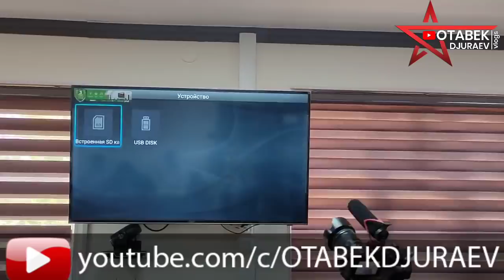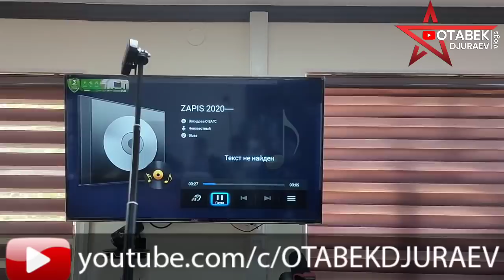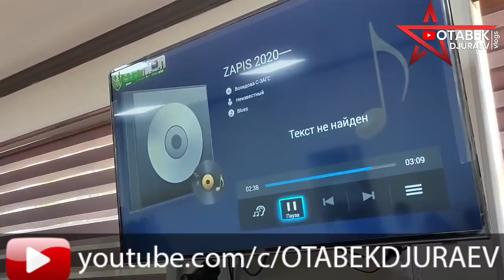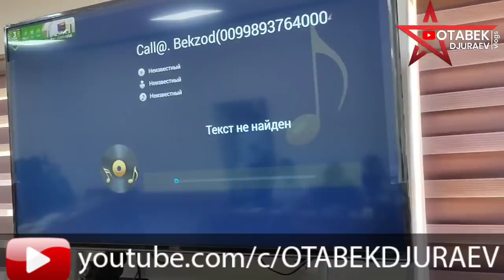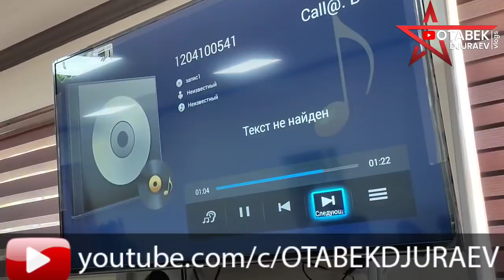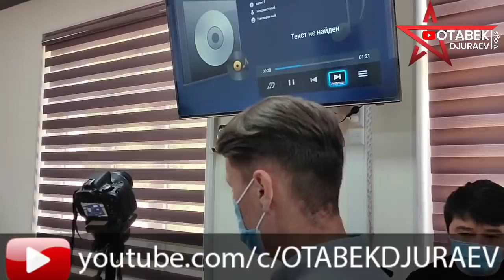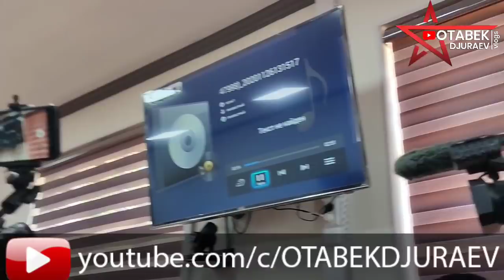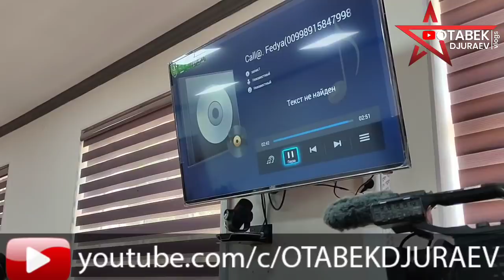ОТАБЕК САТТОРИЙ СУДДА ЖАНЖАЛ КИМГА КЕРАК БУЛАР НЕГА ЖИМСИЗЛАР